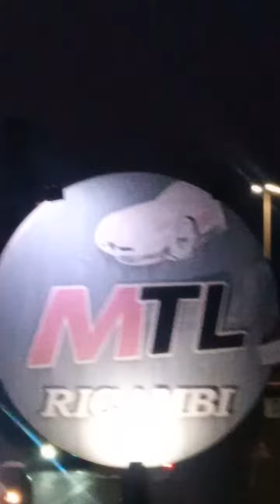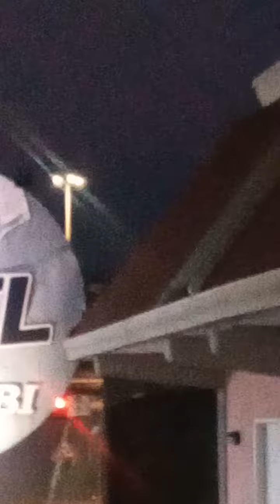l'Etna con il degassamento della Bocca nuova (1968) È il nuovo record vulcanico dei 3.360 metri !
Tra la nostra l'Etna con il degassamento della Bocca nuova (1968) È il nuovo Record Vulcanico dei 3.360 metri !